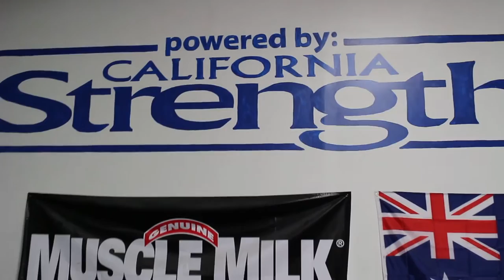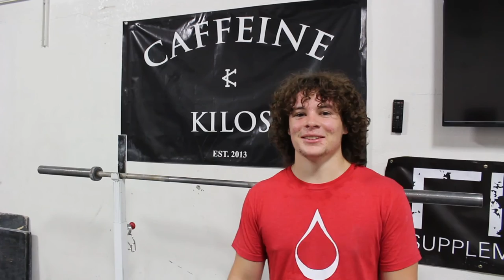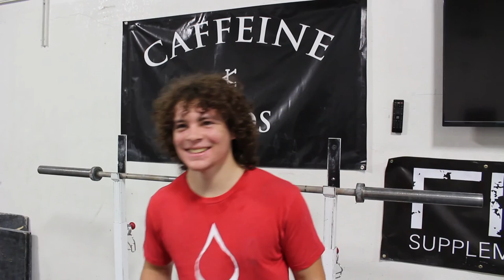C&K Spotlight: David McKellar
A quick interview with the young gun David McKellar from Cal Strength.